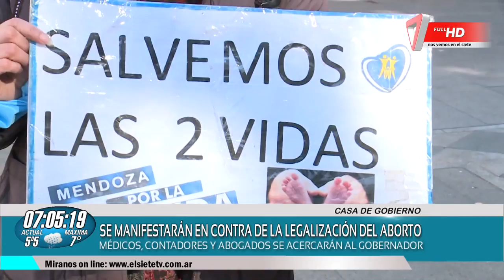Se manifestarán en contra de la legalización del aborto